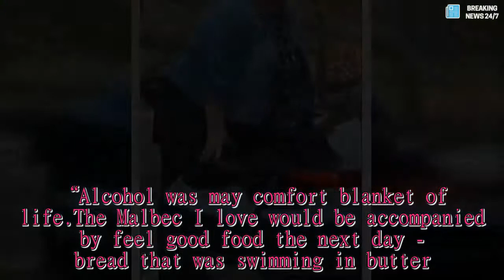Lisa Riley admits she hasn't eaten pasta in 19 MONTHS after twelve stone weight loss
LISA Riley has revealed she hasn’t eaten pasta in 19 months as she opened up about her gruelling diet.The 41-year-old, who has lost a whopping twelve stone, shared the secrets behind her success, as she promoted her new book Honesty Diet on This Morning.Admitting she’s had to make some serious changes, she said: “I haven’t had pasta in nineteen months.” She continued: “My vice is crisps - that’s the one thing I find it hard to say no to.“Alcohol was may comfort blanket of life.The Malbec I love would be accompanied by feel good food the next day - bread that was swimming in butter.” She added: “This is my life now.” When asked by an impressed Holly what her diet is like, she shared: “I had zero rubbish.“My go to trick is never eat after half past six, which I know can be hard for mums with kids.“No snacking.Although in my hand bag I have two satsumas.“Now when people at work walk in with marmalade doughnuts I say no.” Lisa said she decided to do her diet book after she was inundated with requests from fans to know how she lost so much weight.And she admits that she found the process of losing weight addictive – after the pounds started to fall off.The star, who was accused by some of having a gastric band, shared: “I used to write everything down –even if it was just a handful of peanuts or a black coffee.“I realised that I was eating too much and it also gave me motivation to go to the gym.“I just got smaller and smaller.It became addictive.Addictive in a good way.”